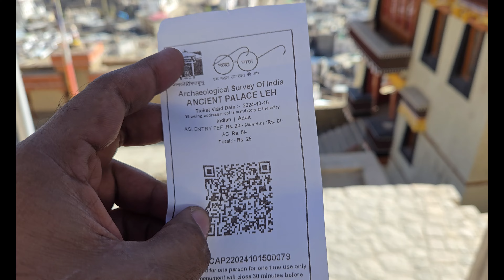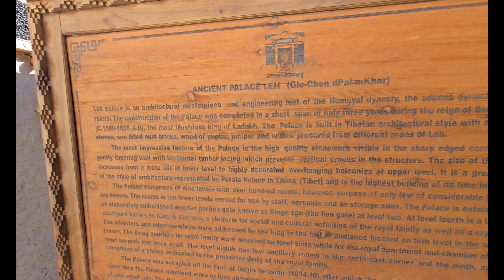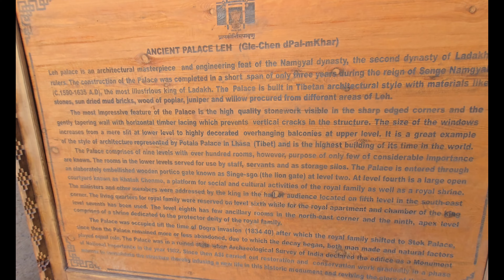Day 3 of Road Trip 2 LADAKH via ZANSKAR ! LEH Palace | Ladakh Vlog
Day 3 of Road Trip 2 LADAKH via ZANSKAR ! LEH Palace | Ladakh Road Trip | Ladakh Vlog

Khamaghani Everyone,

I am thrilled to have you here as i embark on this incredible journey through the breathtaking landscapes, rich culture, and unique experiences that Ladakh has to offer. From stunning mountain vistas to vibrant local traditions, this playlist is your gateway to exploring the magic of this amazing region.

I can’t wait to share the beauty and spirit of Ladakh with you! Let’s dive in! ✈️💖

TOPICS COVERED

leh ladakh kaise jayen
leh ladakh kaise jaen
leh ladakh kaise jayengey
ladakh tourism video
ladakh tourist guide
ladakh tourism
ladakh tourism places
ladakh tourism packages cost
ladakh tourism official video

leh ladakh bike trip from delhi cost
leh ladakh bike trip best time
leh ladakh bike trip cost - quora
leh ladakh bike trip distance
leh ladakh bike trip for couples
leh ladakh bike trip route map

is december a good time to visit leh ladakh
best time to visit leh ladakh by road

5 star hotels in leh ladakh